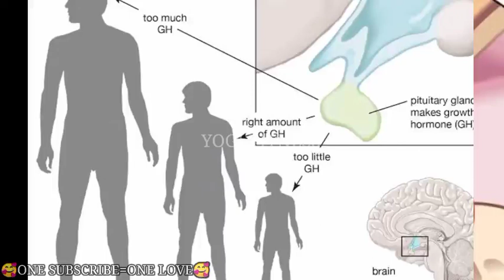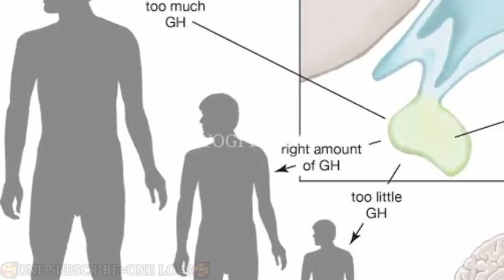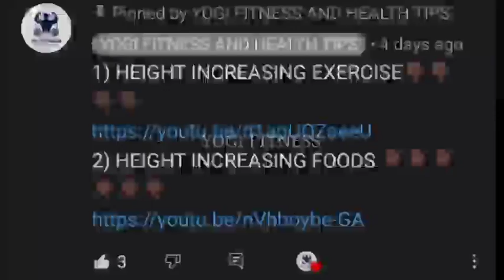உயரம் குறைவாக இருக்க 3 காரணங்கள் | HOW TO INCREASE HEIGHT IN TAMIL | HEIGHT INCREASING TIPS IN TAMIL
உயரம் குறைவாக இருக்க 3 முக்கிய காரணங்கள் 😣😣🤔🤔😣🤔😣😩😩😩😩😩😩😖😖😖🥺😩😩😩😩😩😩😖

2)HEIGHT INCREASE FOODS IN TAMIL

3) SPERM COUNT INCREASING FOODS

4) HIGH PROTEIN FOODS IN TAMIL

 5) WEIGHT GAIN TIPS IN TAMIL

6) GYM BEGINNERS TIPS IN TAMIL

7) COFFEE BENEFITS AND SIDE EFFECTS

9) LEG WORK OUT IN TAMIL

11) FOREARM WORKOUT IN TAMIL

12) MORE WORKOUT SIDE EFFECTS IN TAMIL

13) PLANK EXERCISE USES IN TAMIL

14) TOP 10 FIBRE FOODS IN TAMIL

15)TESTOSTERONE BOOSTER FOODS IN TAMIL

16) PUSHUP BENEFITS IN TAMIL